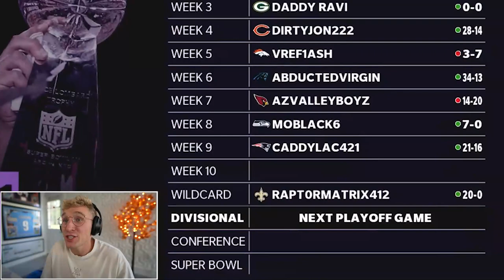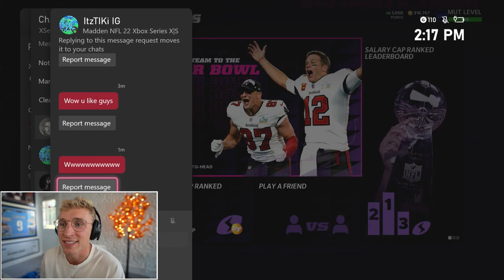EA Needs To NERF Mccaffrey...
Install Raid for Free ✅ IOS/ANDROID/PC and get a special starter pack 💥 Available only for the next 30 days